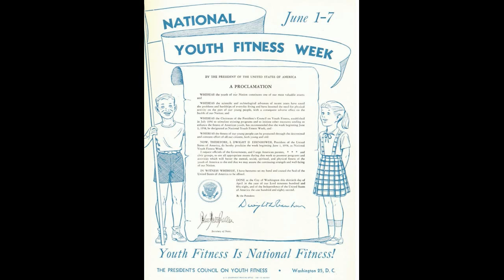Randall Fung, Story about my younger days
Although many viewers have come to enjoy these videos for what they offer in the way of advice and teaching, most do not know me personally.
Therefore I have decided to present a few videos of my past  experiences in the way of historical context so that you might better understand
Me.  We are molded from our past experiences.
Even many close friends and relatives don't know these stories that I am about to share.